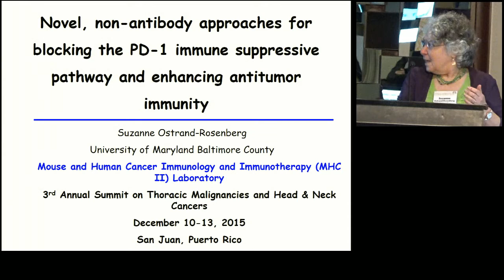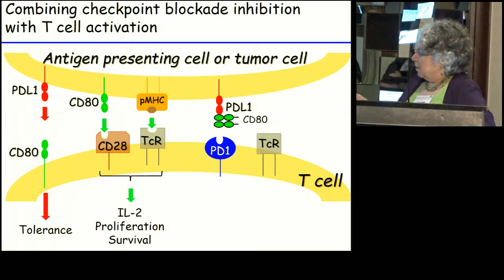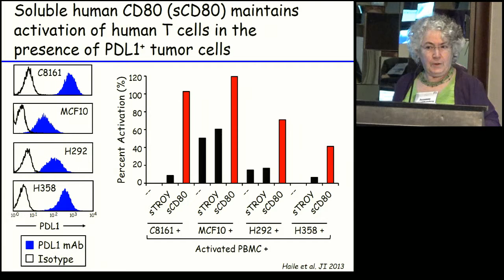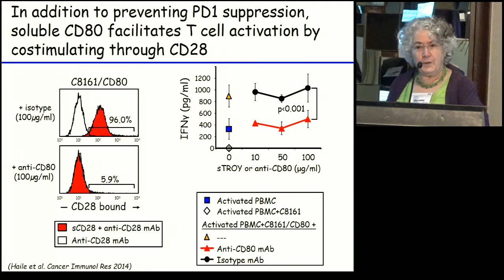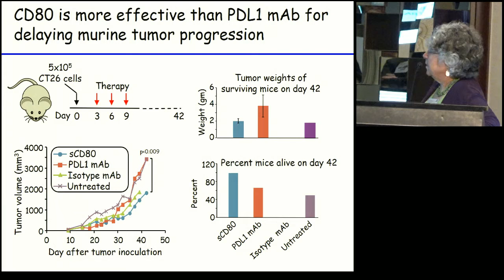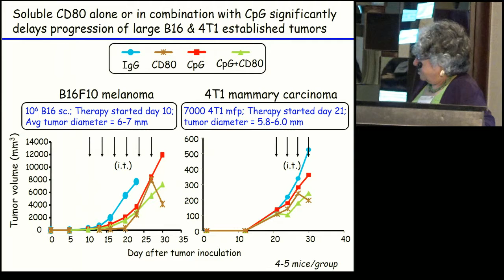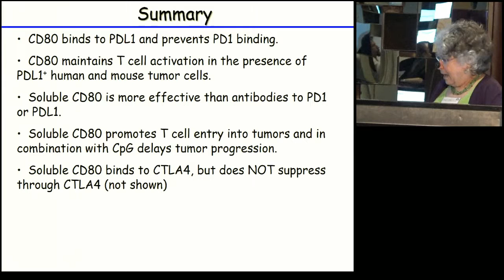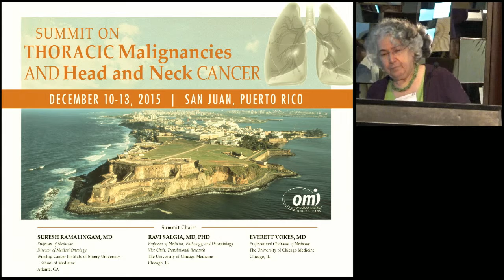Non-antibody strategies for overcoming PD-1 pathway immune suppression - Suzanne Ostrand-Rosenberg